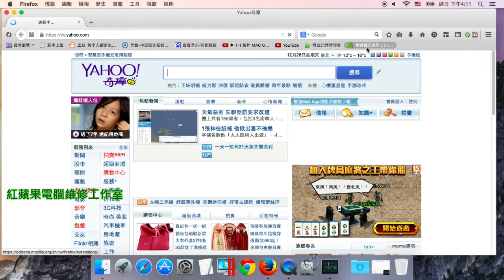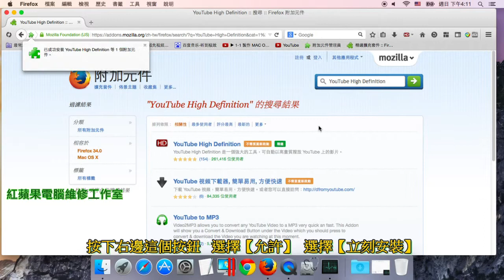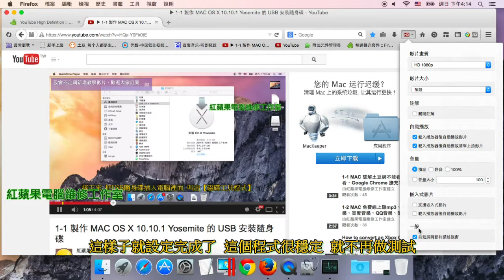2-5 MAC-YouTube自動播放HD影片、YouTube自動播放高畫質影片-Firefox 擴充套件-YouTube High Definition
2-5 MAC-YouTube自動播放HD影片、YouTube自動播放高畫質影片-Firefox 擴充套件-YouTube High Definition

 Firefox 擴充套件推薦：【YouTube High Definition】